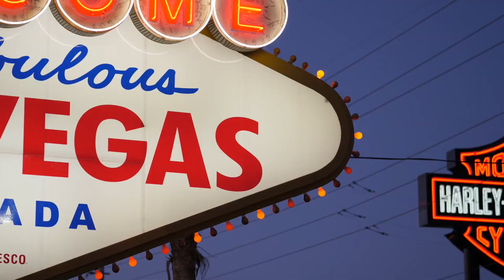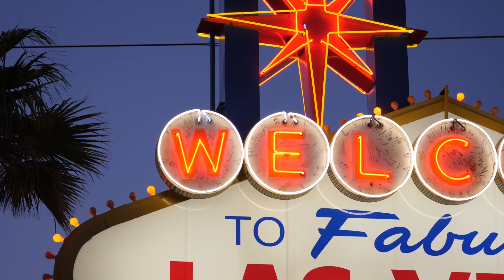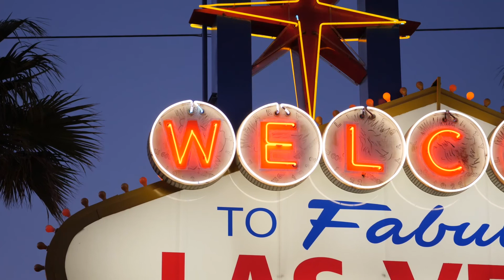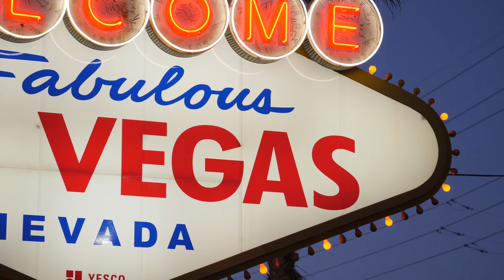1 Hour Casino Sounds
Missing your holiday to Vegas? Or planning on going? Or just find the casino atmosphere vitalizing or relaxing?

1 Hour of casino sounds for background, relaxation, sleeping and studying. White noise and relaxing sounds like this can be very relaxing, various studies show that it helps to fall asleep and to relax.

Some people find these great as sleep sounds, background sounds they can relax, and even meditate too (depending on what you're meditating for). Ideal use for home or office, or even in a bar around the VLT room to liven up the atmosphere.